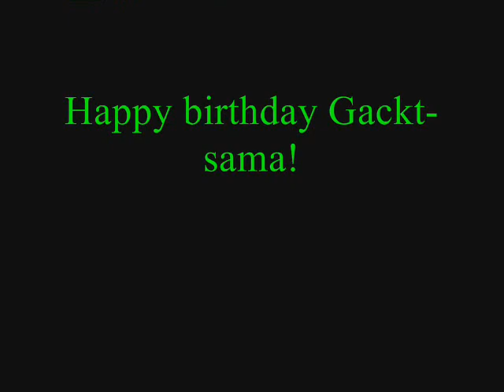Happy Birthday Gackt!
I know Gackt's birthday was yesterday but. this is a belated birthday video.
I've scrap up some pics and had to find a song or two for this video...tiring right?
So anyways, happy birthday Gackt-sama! How do guys in Japan stay looking so young? Must be something in the sushi or whatever it is they eat, I guess *giggles*